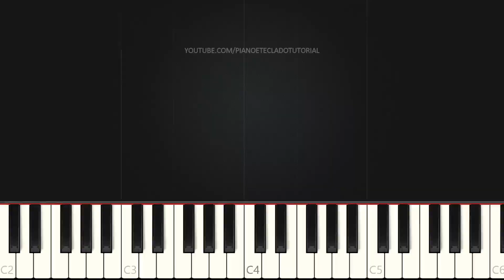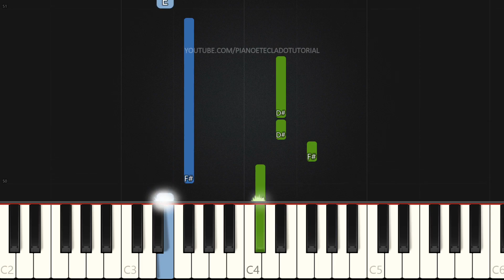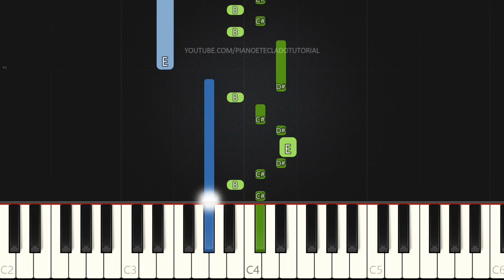Tranquilo - Isadora Pompeo | VERSÃO FÁCIL | Piano e Teclado Tutorial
Aprenda como tocar Teclado e Piano com o tutorial da música Tranquilo da Isadora Pompeo na versão Fácil